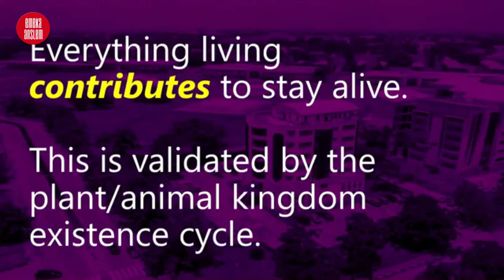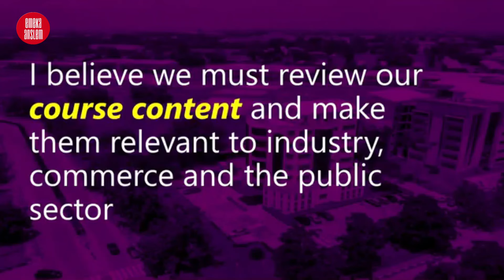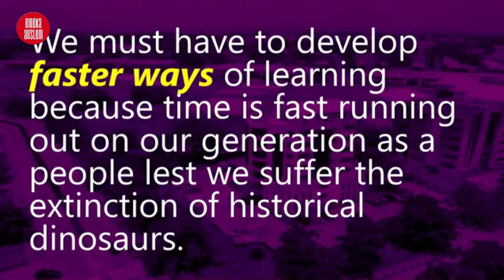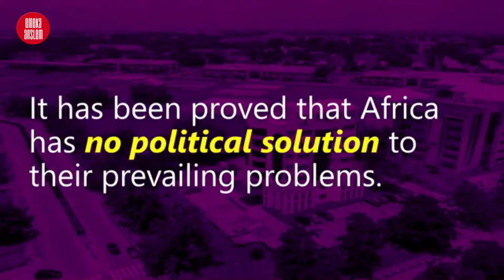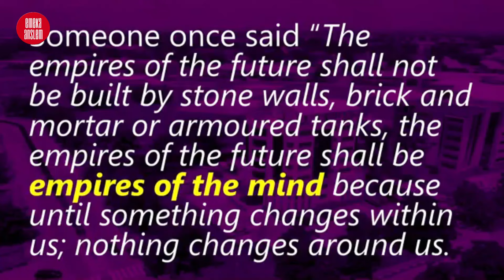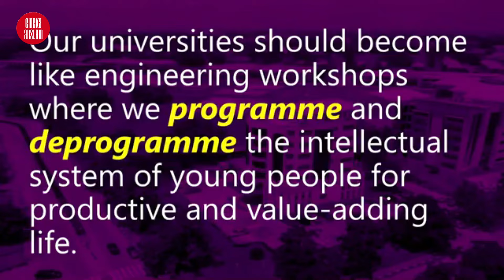WE NEED TO REPACKAGE THE CONTENT OF OUR EDUCATIONAL PROGRAM - BISHOP DAVID OYEDEPO